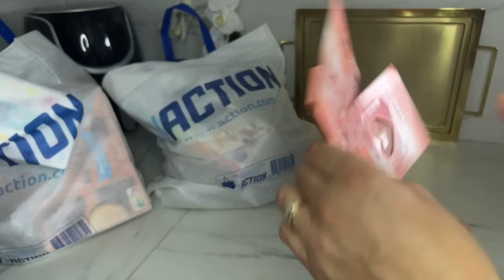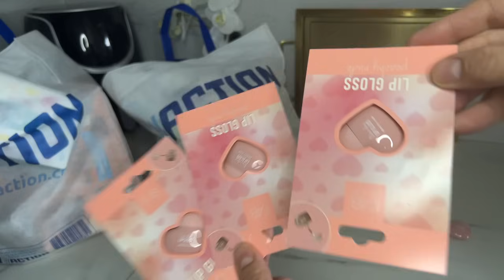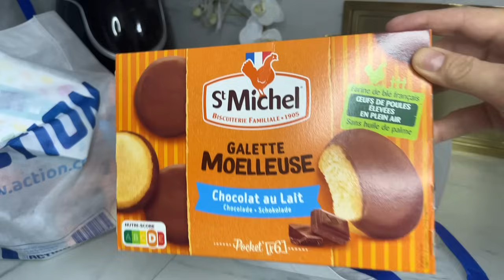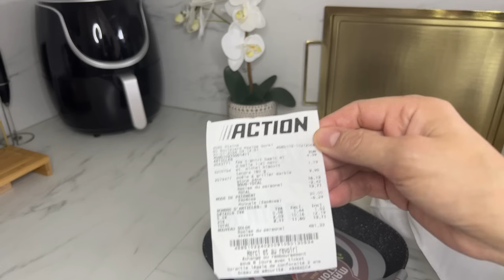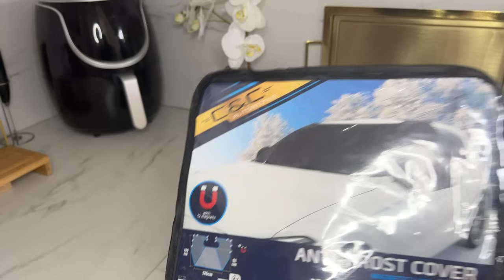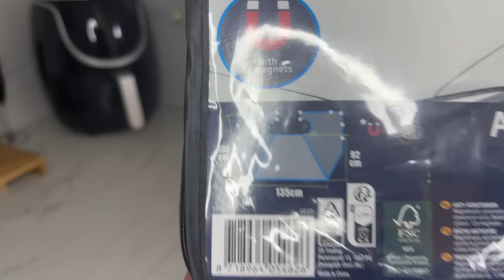😍 HAUL ACTION. MAS ACHATS ￼👛